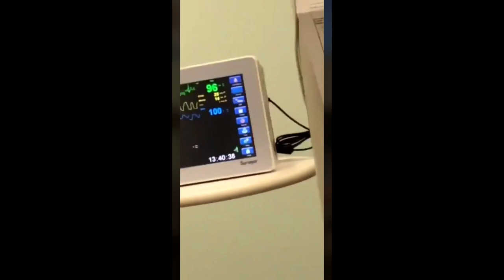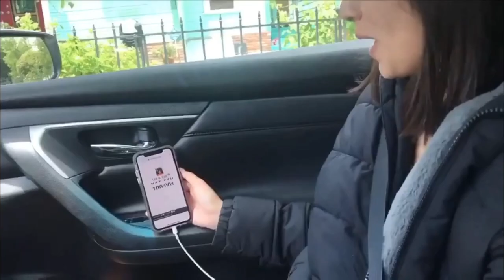Lex and Tati edit (read description)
I made this crappy little edit back in may of 2019 I never uploaded it or did anything with it but since they’re now broken up I think we should all be reminded of the great moments we all got to witness. Forever a baby, wish nothing but the best for both of them ❤️